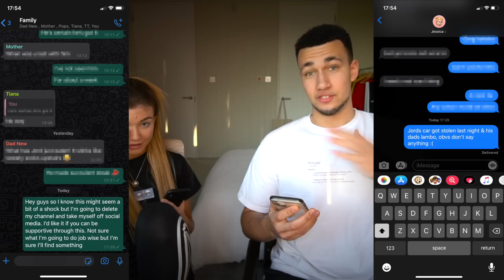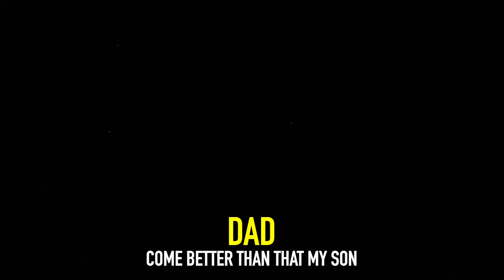She was not happy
Classic prank